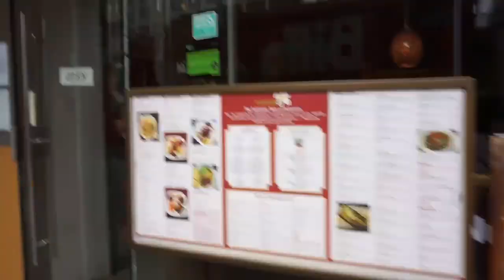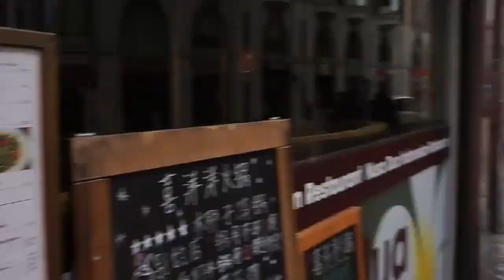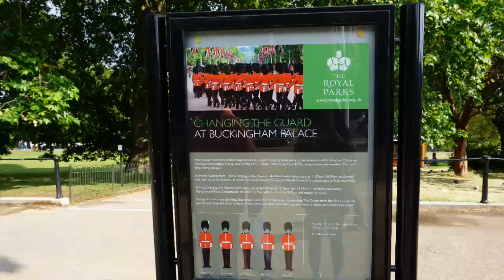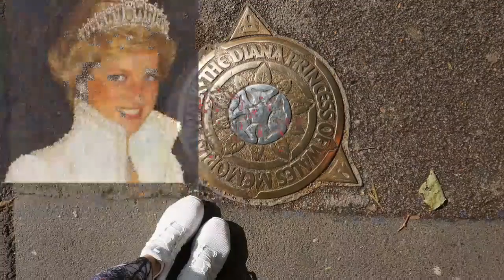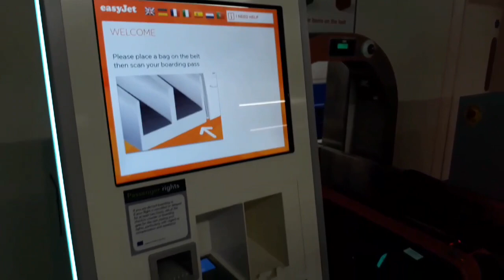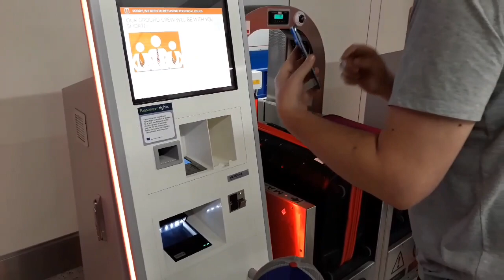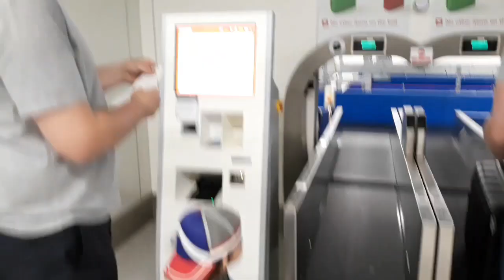BIG BEN LONDON renovation || Jalan-jalan ke London || otw GREECE ||Vlog 38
Hayyy hayyyy.

June 2019 , aku travelling ke EUROPE COUNTRY ,tepatnya ke INGGRIS dan YUNANI .
kurang lebih sebulan selama bulan juni , kita ada disana.
silaturahmi sama FAMILY and BESTFRIENDS .

Selebihnya ya kita jalan2 ke GREECE/YUNANI , karena memang ada di BUCKET LIST
aku , i'm a big fans of SANTORINI ISLAND !

Karena banyak banget PICTURES and VIDEO nya , so aku akan me-menggal menggal
jadi beberapa episode , biar gak bosen nonton nya hehehhehe.

and keep sharing positive vibe and support me please by

Makasihhhh banyaaakkk...banyaaakkkk...banyakkk.

maaf kalau ada salah kata atau perbuatan dalam video , harap di maklumi.

Love , RK